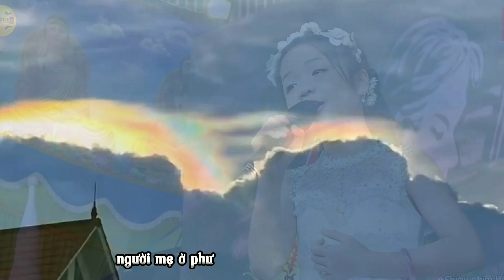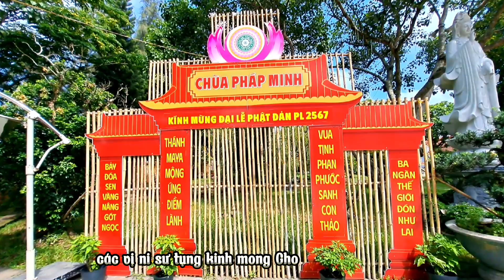Tú Thanh ra đi hàng ngàn người xúc động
@HoangNghiaLA. chia sẻ cuộc sống